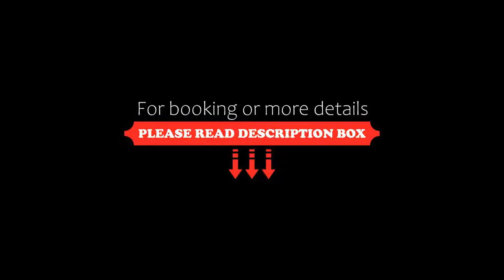SPOT ON 82731 Hotel Supriya, Vijayawāda, India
About Property:
SPOT ON 82731 Hotel Supriya is offering accommodation in Vijayawāda. This 3-star hotel offers a shared lounge. Rooms come with a flat-screen TV with satellite channels.
Guest rooms at the hotel are fitted with a seating area. The private bathroom is equipped with a hairdryer. All rooms include bed linen.
A continental breakfast is available each morning at the property.
Staff at SPOT ON 82731 Hotel Supriya are always available to provide advice a...
Property Type: Hotel
Address: 7, Usha Cardiac Centre Ltd, Bandar Road, Vijayawada, Vijayawada (Urban), Krishna, Andhra Pradesh, India, Vijayawada, 520010 Vijayawāda, India
Searching For
1. SPOT ON 82731 Hotel Supriya - Vijayawāda - India
2. SPOT ON 82731 Hotel Supriya - Vijayawāda - India Address
3. SPOT ON 82731 Hotel Supriya - Vijayawāda - India Rooms
4. SPOT ON 82731 Hotel Supriya - Vijayawāda - India Amenities
5. SPOT ON 82731 Hotel Supriya - Vijayawāda - India Offers and Deals
Audio Credit:
Track Title: Subway Dreams
Artist: Dan Henig